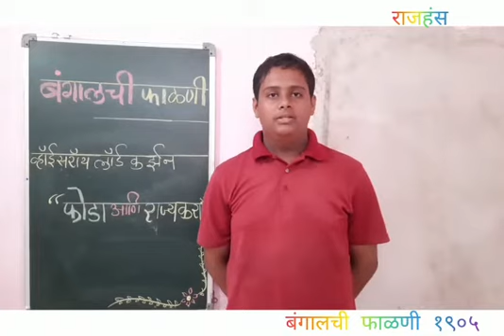बंगालची फाळणी 1905